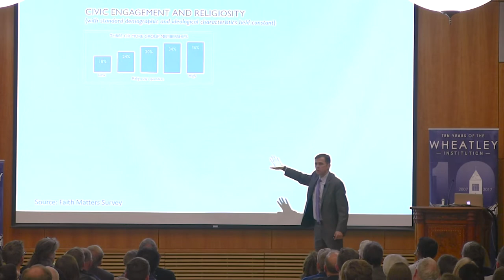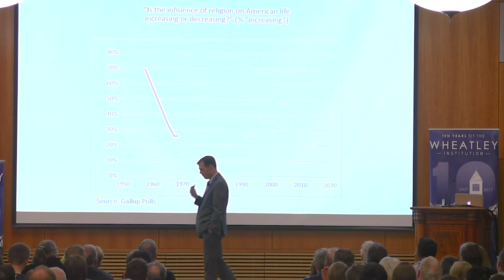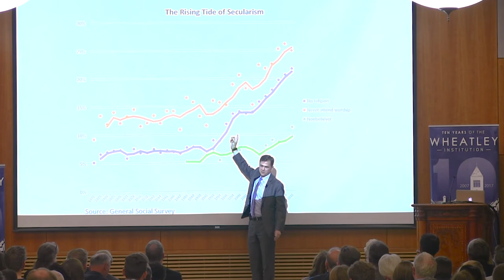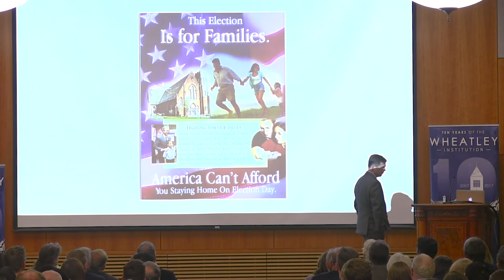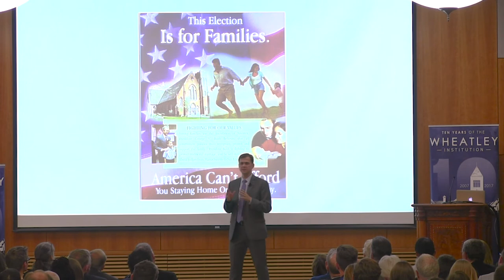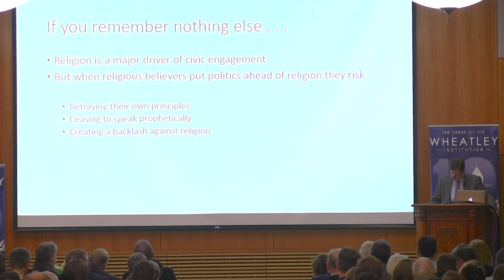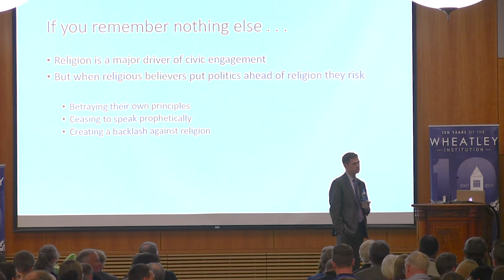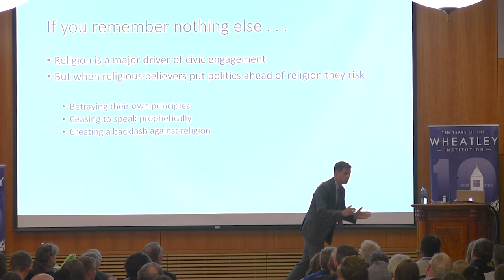When God and Caesar Meet: Religion, Secularism and the Public Square - David Campbell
David Campbell from the University of Notre Dame presents the Keynote Address for the 2017 Wheatley Religion in the Public Sphere Conference. His talk discusses the surprising role that religion has played in partisan politics.